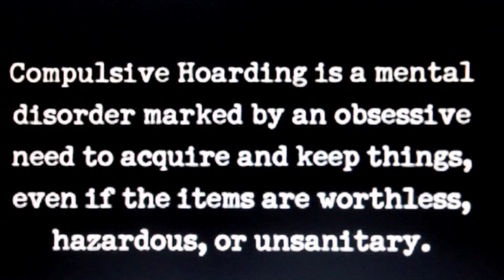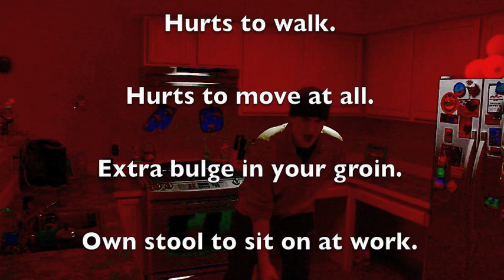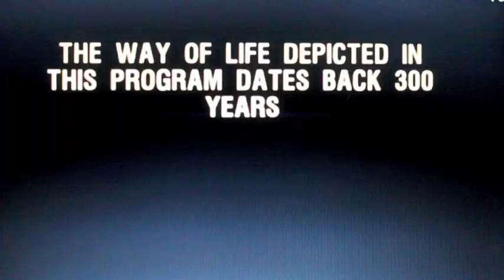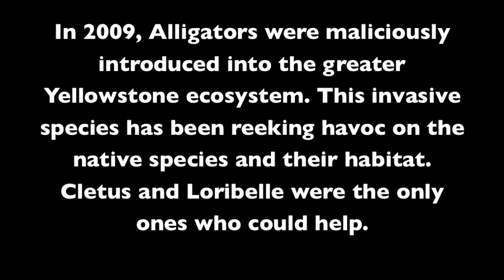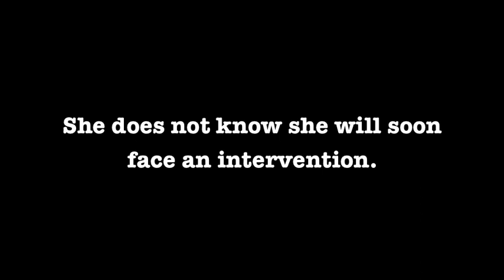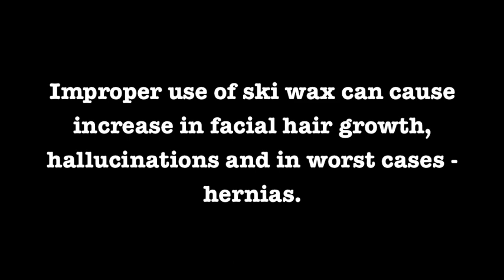Yellowstone Reality TV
We won GOLD in the 2012/13 Snow Lodge Winter Olympics No Talent Show!!! Thanks for everybody's effort! GUNGA GA LUNGA!!!